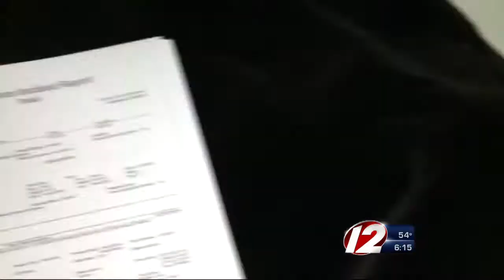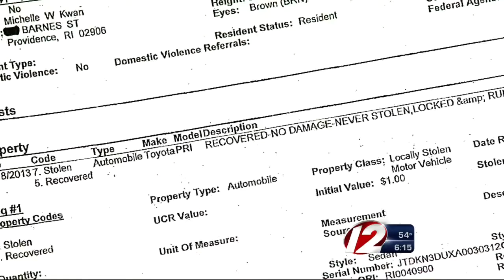Campaign: Pell misplaced wife Kwan's car in Dec.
A Toyota Prius owned by former Olympic skater Michelle Kwan and reported stolen last month by Kwan and her husband, Rhode Island gubernatorial candidate Clay Pell, was briefly missing before.